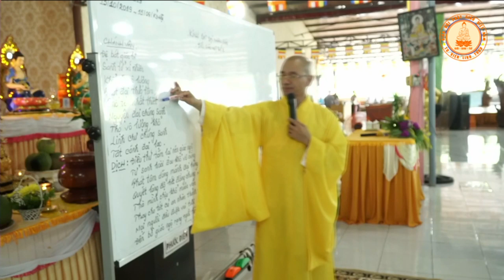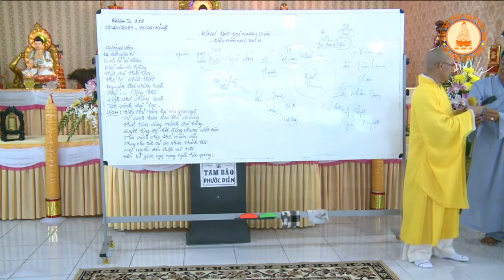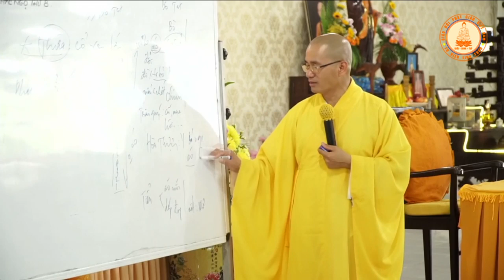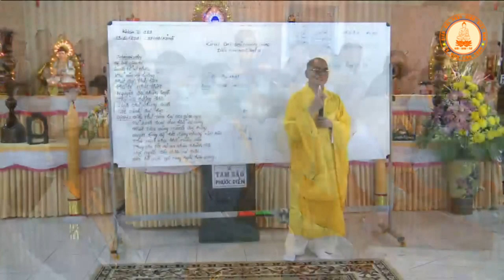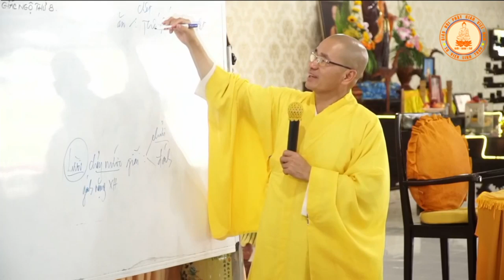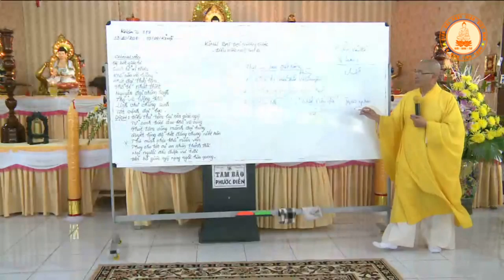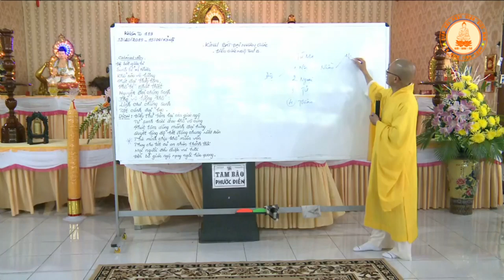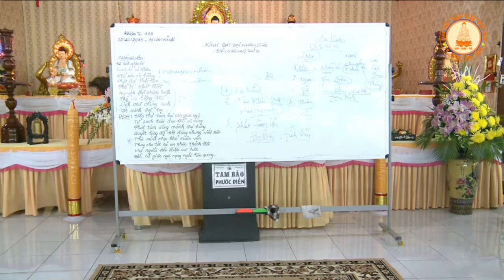Tám Điều Giác Ngộ Của Các Bậc Đại Nhân, Thích Thiện Xuân